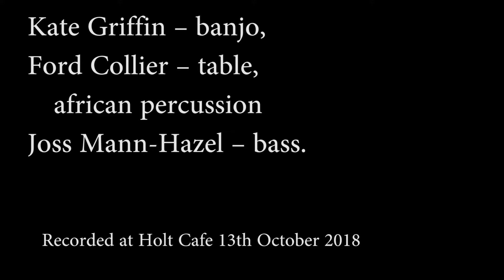Jez's Birthday Gig #6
Kate Griffin Trio
Kate Griffin – banjo,
Ford Collier –  table, African percussion,
Joss Mann-Hazel – bass
Recorded at Holt Cafe 13th October 2018